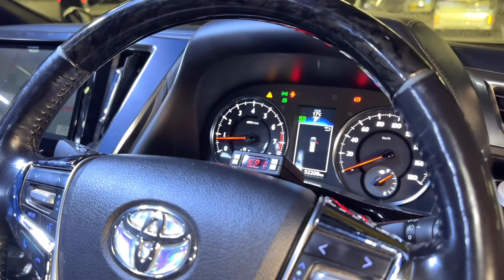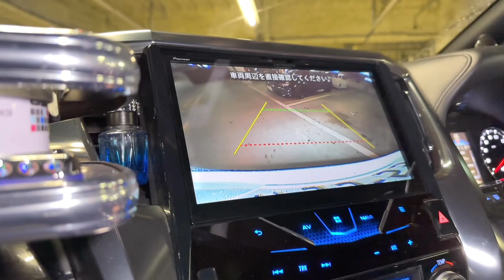【純さんの30ヴェルファイア】乗り心地もカスタムも拘ったファミリー仕様‼️WORKシュバートクヴェル パーフェクトダンパー TRD モデリスタ ピボットスロコン セルシオ バイク 試乗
他に所有するセルシオも高額バイクたちも全てカスタムしている！オーナー純さんのInstagramはこちら↓